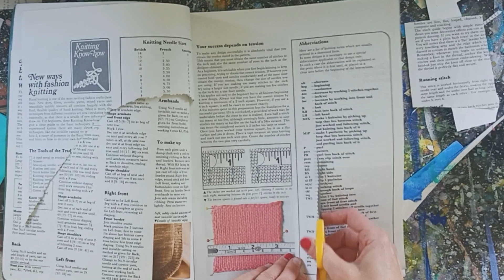Watch me make this collage!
A short video to show how I make my small mixed media paintings. This one is called 'Sea Voyage' and is available